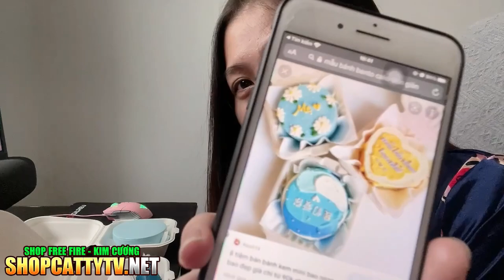[CATTY VLOG] Lần Đầu Catty Vào Bếp Trổ Tài Làm Bánh Kem Và Cái Kết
Nhấn Chuông 🔔 để không bỏ lỡ các videos mới nhất của Catty nha 💓

❖ Theo dõi CATTY trên ❖

© Bản quyền thuộc về CATTY TV ©
© Copyright by CATTY TV - Do not REUP ©